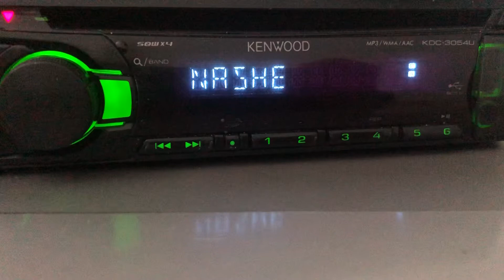[Tropo] 95.4 Наше Радио г.Новосибирск ( 1 Квт, 174 м), distance 422 km. 03.07.21.